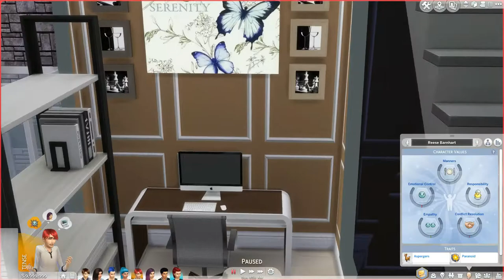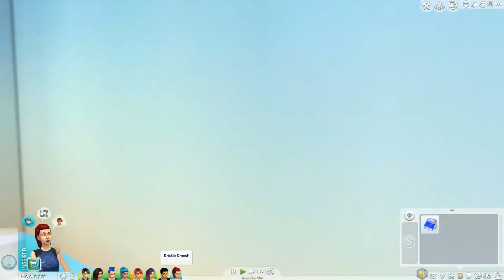Meeting the family! # 1 (Wayward Teen Challenge)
A new challenge, I'm not sure if anyone has done anything exactly like this! But we'll be meeting the family, and going over some of the rules!

-- Find Me! --

Origin ID: XoLunaNiteXo